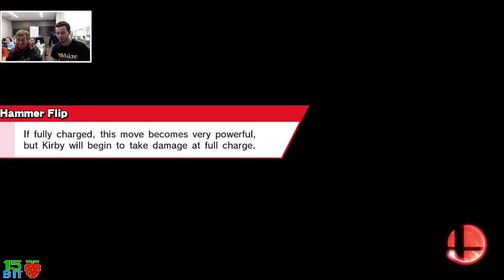Corn Maize (Kirby) vs Chan (Ness)